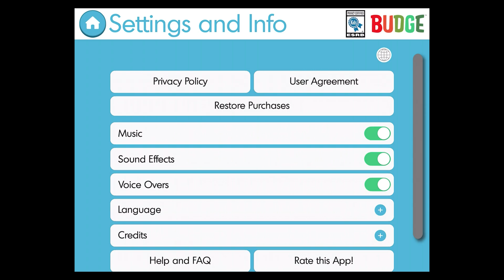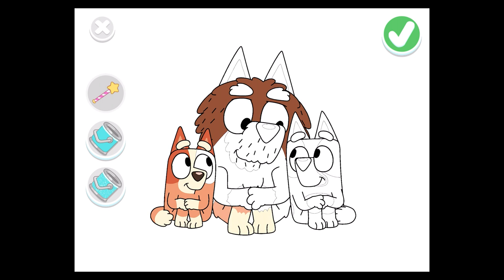Bluey: Let's Play! Fun Kids Game for Boys & Girls - ⭐Best Colouring for Kids ⭐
What's New :

 ⭐2023.6.0

This update is called…Holiday Cheer!

Light up the tree, open the presents and find the crackers hidden everywhere!

Visit a market with Bluey! Ride a unicorn, make a smoothie, eat some sweet treats, and more!

Happy Holidays!⭐